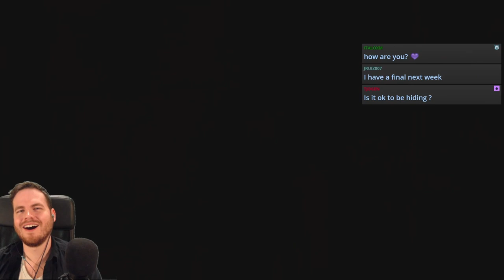Dragon Quest XI [Let's Play] #34 | English | The Royal Library | Dagonmar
Hey everyone! Welcome back to Let's Play Dragon Quest 11! Last time on Dragon Quest 11, we found the town of Sniflheim completely frozen over after an attack by an icy witch! The local queen asked us to go after the witch's magical beast and try to find out what happened to the Heliodoran soldiers that went before us. We tracked down the beast and felled it, even saving Sir Hendrick in the process. Not that he seemed particularly grateful for the help.

Now, it seems Dagonmar has overexerted himself and collapsed from the cold. Where do we go from here? Let's find out! This is Dragon Quest 11.

New episodes get published on Mondays, Wednesdays, and Fridays!

Starting Song: From the Dragon Quest XI soundtrack